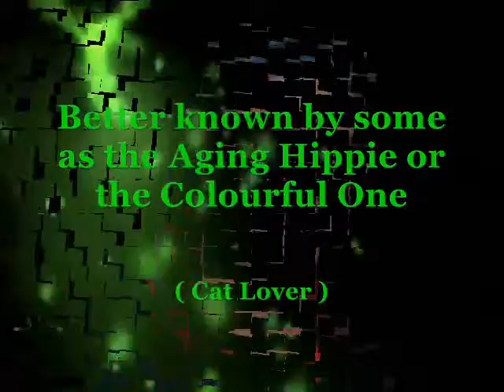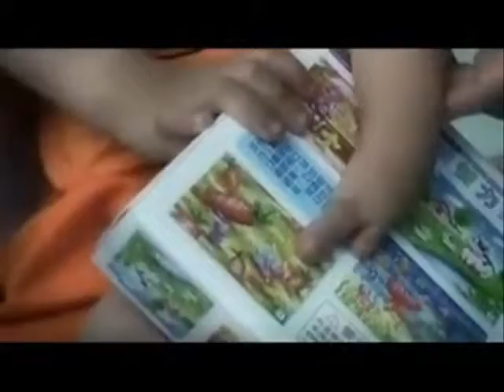Nik Phillips Interview Part 1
An interview with Nik Phillips.
One of the unsung heroes of the music world...
As a live performer, Nik has few
piers. His ability to perform over 300 shows a year sees him play before crowds ranging from
the local hotel venue through to capacity football stadium events.

During our talk with Nik we also get to hear a couple of firsts that are not yet on an album

Fantastic bloke... Fantastic entertainer